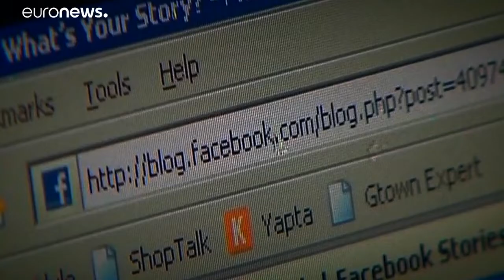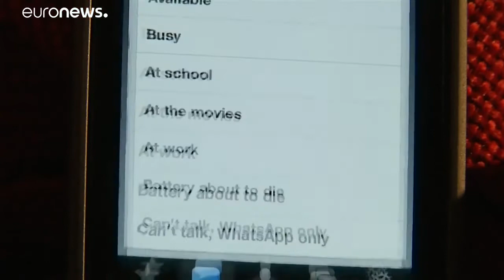ДвК 4 февраля. В этот день 4 февраля 2004 года была создана соцсеть Facebook, 19 лет назад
ДвК 4 ФЕВРАЛЯ. Смотрите сюжет от 4 февраля 2019 года "15 лет FB euronews (на русском)".